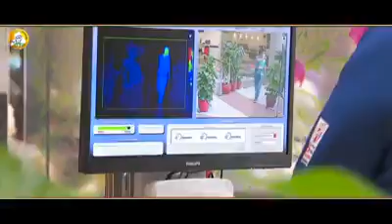कोरोना महामारी प्रति जनता को जागरूक करने प्रति कई प्रसिद्ध गायकों द्वारा की गई एक नई पहल।